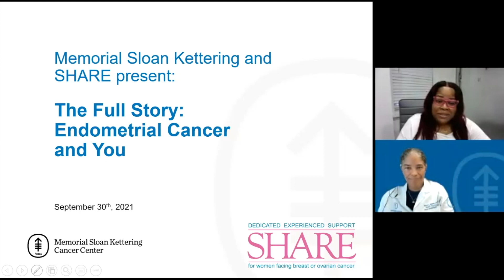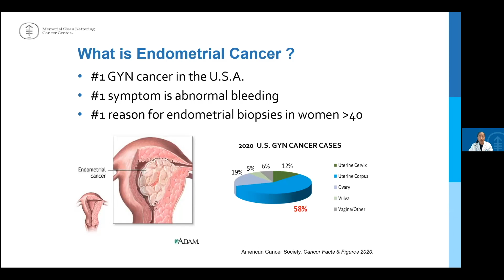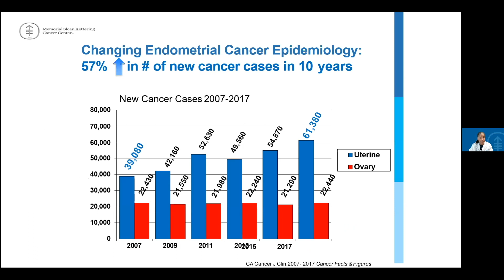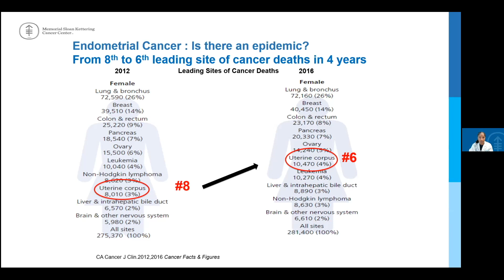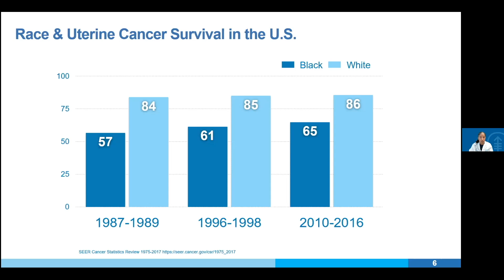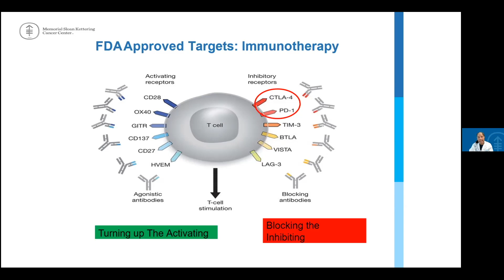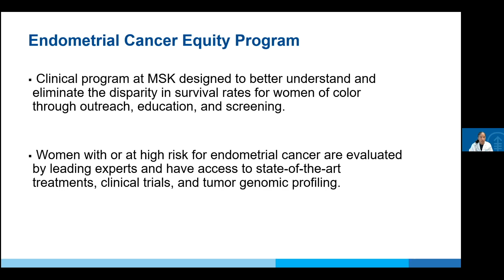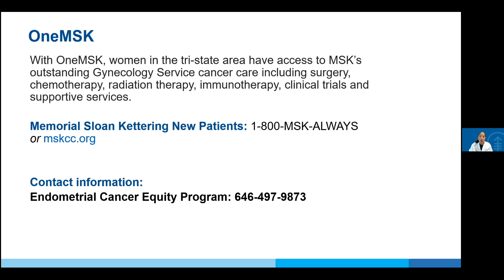The Full Story: Endometrial Cancer and You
On Thursday, September 30, 2021, Memorial Sloan Kettering Cancer Center's Chief Health Equity Officer, Dr. Carol Brown, and the patient support organization SHARE offered the community an online educational program about the impact of endometrial cancer on women of color.